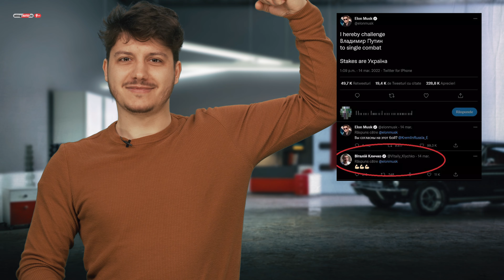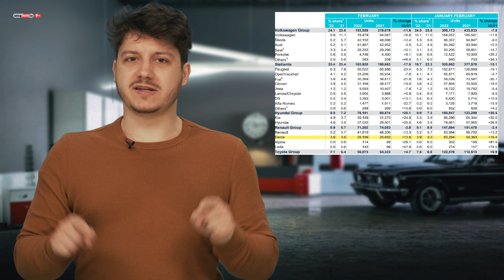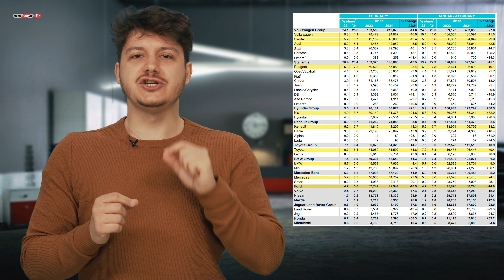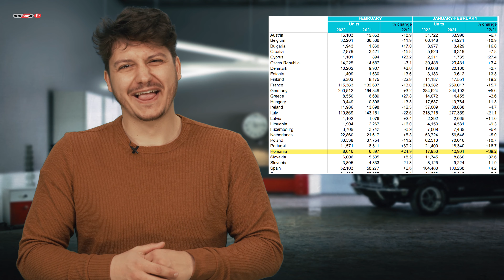Musk vs Putin, Audi A6 E Tron, vanzari record Dacia | stiri eblogAUTO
Nu putea să treacă săptămâna fără ultimele stiri eblogAUTO! Astăzi vorbim despre Musk vs Putin și aflăm că miliardarul american l-a provocat pe președintele rus la un duel pentru a stabili astfel soarta conflictului din Ucraina, vedem primele poze cu noul Audi A6 Avant E Tron - un concept incredibil ce prefațează următorul break electric al grupului VAG și discutăm despre un număr de vanzari record stabilit de Dacia. Toate acestea, dar și altele, într-un nou episod de stiri eblogAUTO.

➠ Recomandarile noastre de pe autovit.ro:
WWW

➠ Cu doar 5 euro te ajutăm să îți găsești o mașină nouă

tester: Adi Dima
foto&video: Matei Slisăreanu
producător: Robert Drilea

00:00 Intro
01:18 Elon Musk vs Putin
03:57 Audi A6 Avant E Tron
05:50 Record inmatriculari
08:58 Fabrica Ford Craiova
10:41 GIVEAWAY